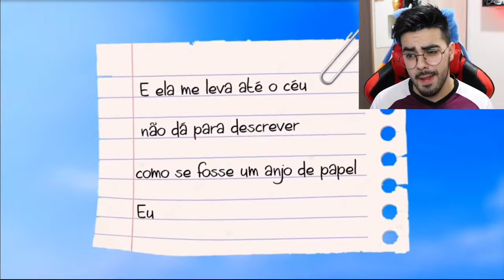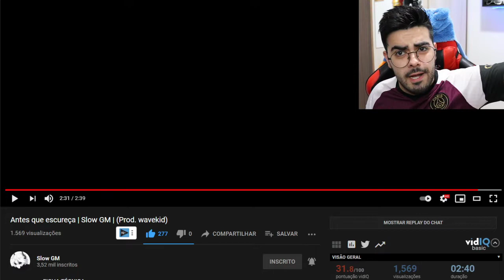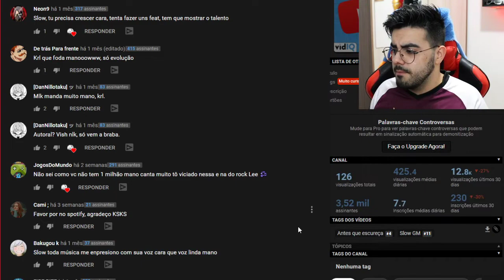Antes que escureça | Slow GM | (Prod. wavekid) *NERD REACT*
💲 THUMBNAKER💲